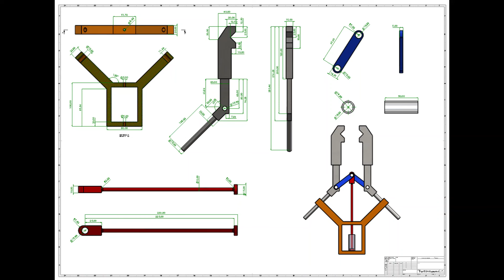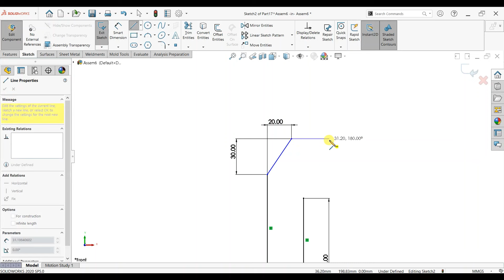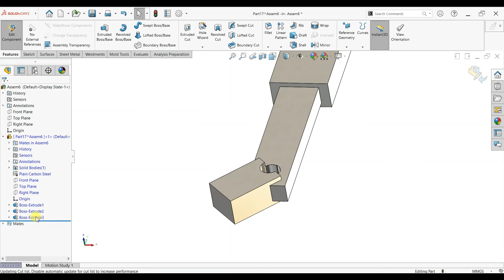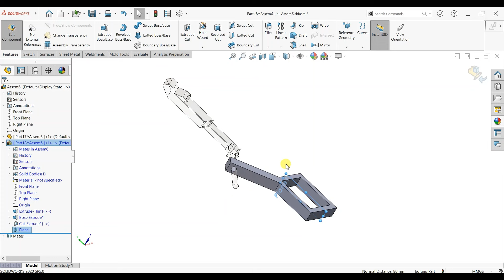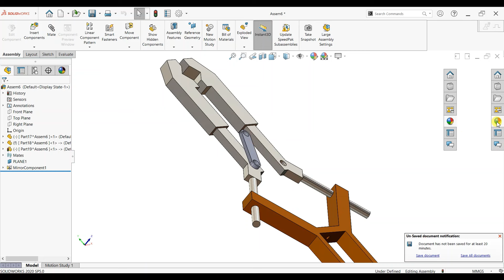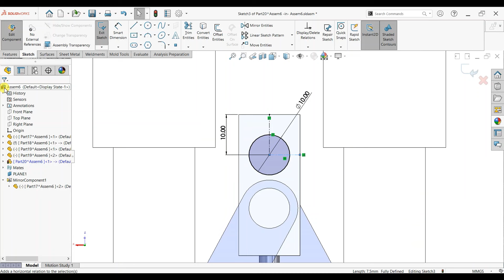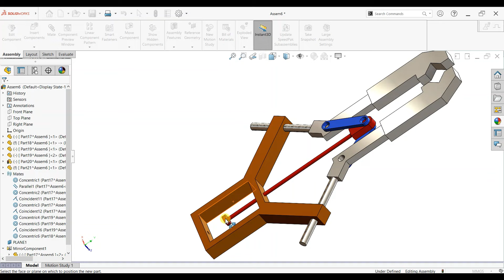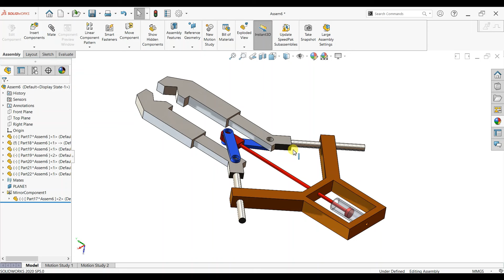Robotic arm mechanism design in SolidWorks | Solidworks Tutorial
This tutorial offers tips and tricks to help you create a reliable, efficient, and accurate robotic arm mechanism. You'll learn how to create a basic solid model of the robot arm, as well as how to install components and assemble the final product. Stay informed with our assembly tutorials!
Robotic arm mechanism design in SolidWorks | Solidworks Tutorial @CADCAMTUTORIALBYHB @Cadknowledge

SolidWorks Command Manager Features Toolbar
1. Extrude Boss/Base, which enables to convert a 2D sketch into 3D model. ...
2. Revolve Boss/Base..
3. Swept Boss/Base ...
4. Loft Boss/Base ...
5. Boundary Boss/Base ...
6. Extrude & Extrude Cut ...
7. Revolved Cut ...
8. Loft Cut ...
9. Smart Dimensions...
10. 2D Sketch..
11. 3D Sketch...
12. Assembly Feature...
13. Appearance/Rendering...